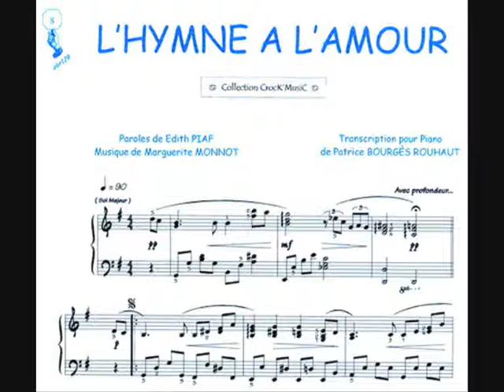WEDDINGS LOS MONTESINOS ALICANTE SPAIN MUSICA CEREMONIAS